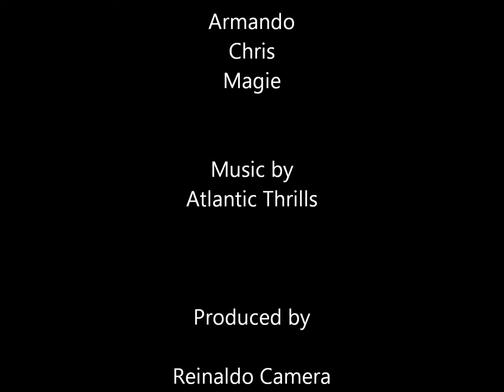Las Palmas to Provo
Las Palmas to Samana to Provo May 2014